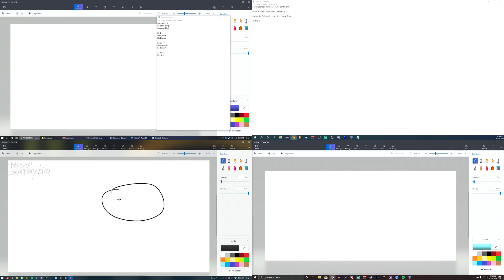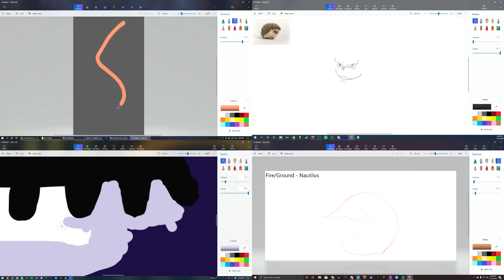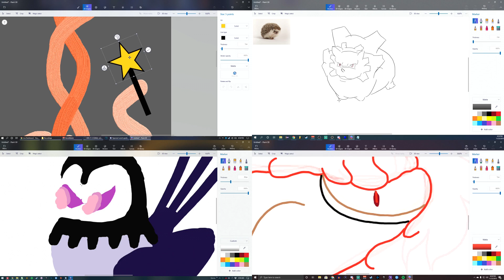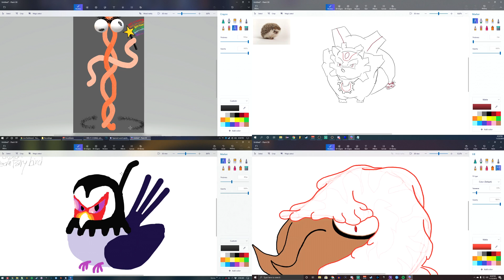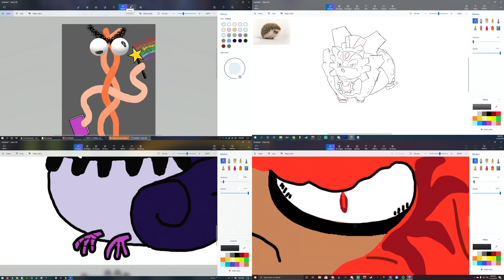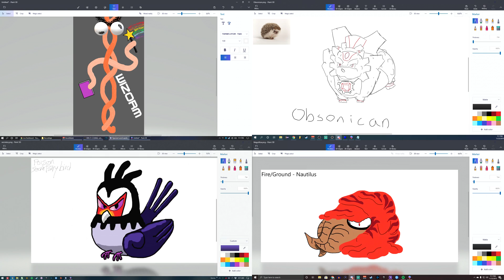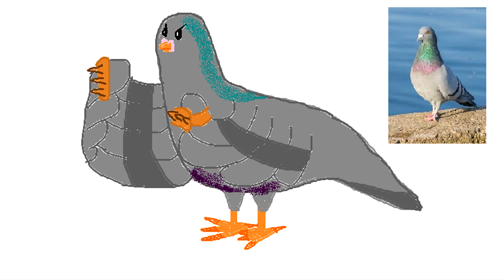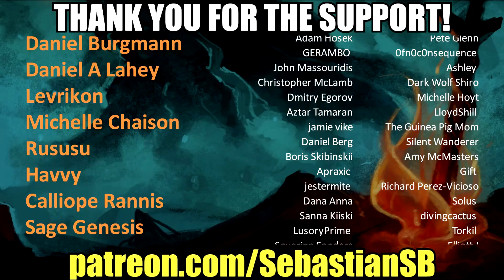Let's Draw Part 3 - The Pokemon Randomizer Challenge #2